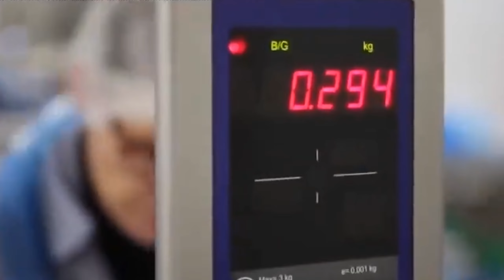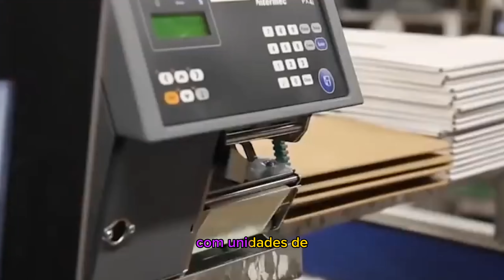TOP 5 MAIORES FRIGORÍFICOS DO BRASIL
Abaixo estão listados os cinco maiores frigoríficos do Brasil, de acordo com o ranking da Associação Brasileira de Proteína Animal (ABPA) de 2021:

JBS: A JBS é o maior frigorífico do Brasil e um dos maiores do mundo, com uma capacidade diária de abate de mais de 90 mil cabeças de gado. A empresa também é líder na produção de aves e suínos, com operações em mais de 20 países.

BRF: A BRF é o segundo maior frigorífico do Brasil, com uma capacidade diária de abate de mais de 150 mil aves e mais de 12 mil suínos. A empresa é líder na exportação de frango e está presente em mais de 150 países.

Minerva Foods: A Minerva Foods é o terceiro maior frigorífico do Brasil, com uma capacidade diária de abate de mais de 17 mil cabeças de gado. A empresa também é uma das principais exportadoras de carne bovina do país.

Marfrig: A Marfrig é o quarto maior frigorífico do Brasil, com uma capacidade diária de abate de mais de 31 mil cabeças de gado. A empresa também atua na produção de aves e suínos, e é uma das principais exportadoras de carne bovina do país.

Aurora Alimentos: A Aurora Alimentos é o quinto maior frigorífico do Brasil, com uma capacidade diária de abate de mais de 18 mil suínos e mais de 3 milhões de aves. A empresa é líder na produção de suínos e aves no país.

É importante notar que a classificação dos frigoríficos pode variar de acordo com diferentes fontes e critérios utilizados, mas esses cinco frigoríficos são frequentemente apontados como os maiores e mais importantes do Brasil.